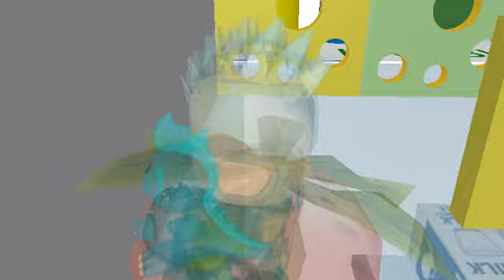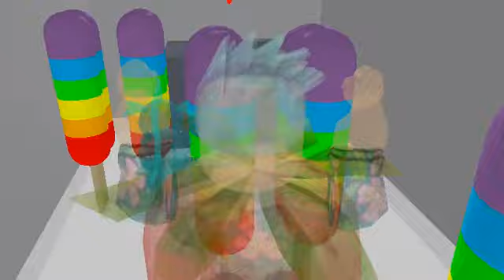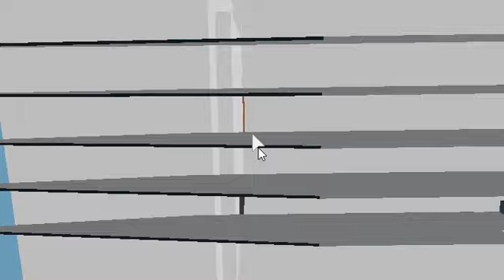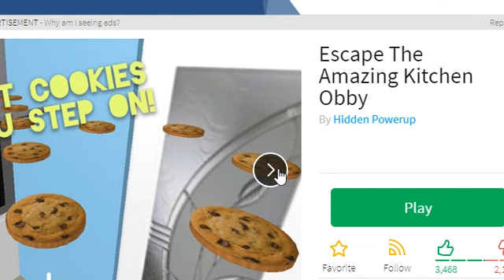Escape the crazy kitchen with bella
follow bella at XxQuackCatxX
follow me at llamalover2609